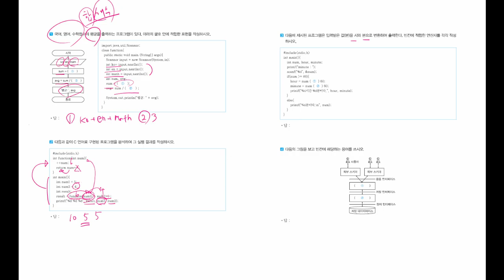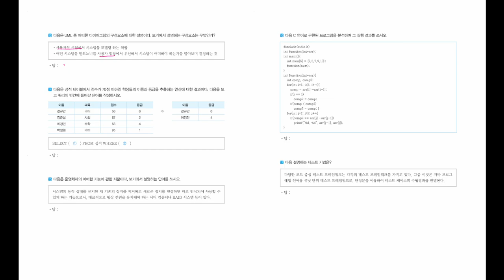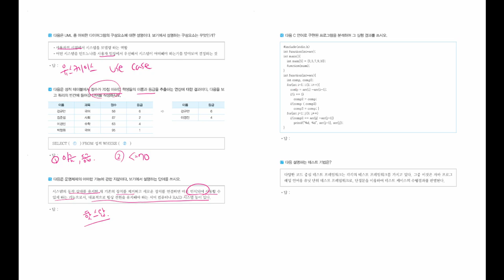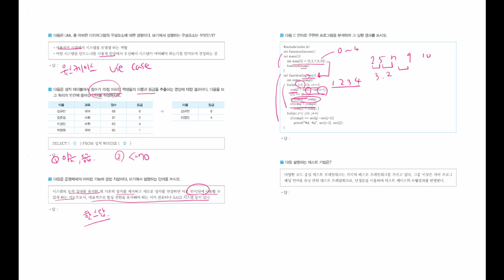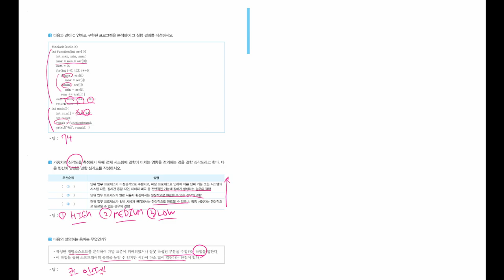[정보처리기능사 실기] 기출변형문제 06회